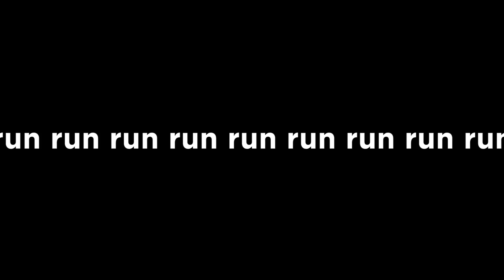Dark Souls II - #14 - The Old Dragonslayer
Special thanks to B&H! Pre-order Dan's new GeForce GTX 1080 Graphics Card

♪ “Eye of the Tiger” by Eric Luhta
He's great! ...but doesn't have a website

♪ “The Gaylord Millennial Festival” by Super Guitar Bros and Friends